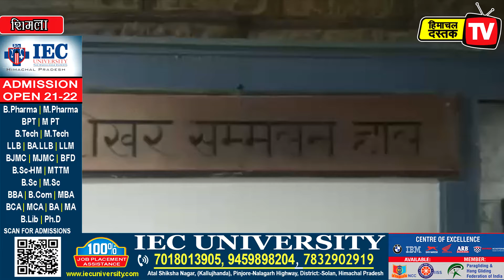मुख्यमंत्री जयराम ठाकुर की अध्यक्षता में मंत्रिमंडल की बैठक राज्य सचिवालय में हुई शुरू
परिवहन मंत्री विक्रम सिंह ठाकुर, सहकारिता मंत्री सरवीन चौधरी, शहरी विकास मंत्री सुरेश भारद्वाज नहीं मौजूद